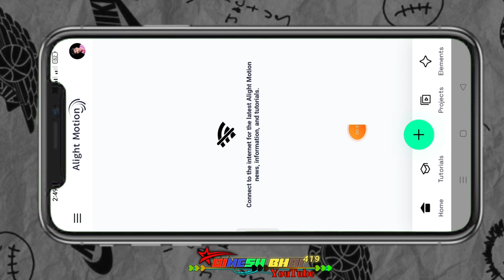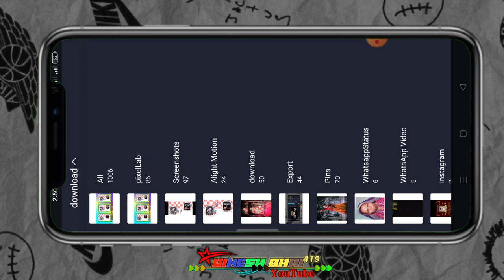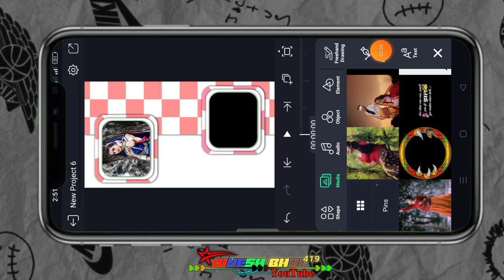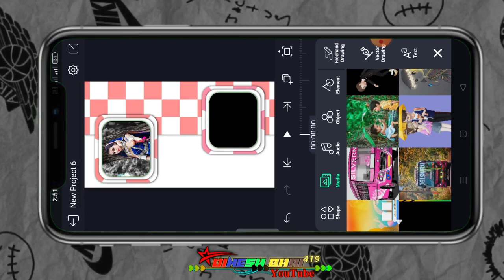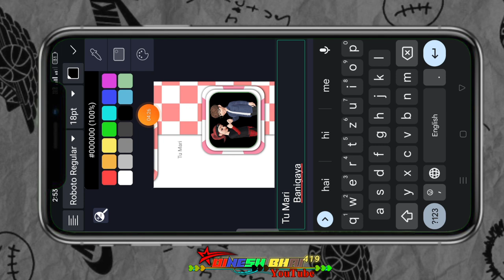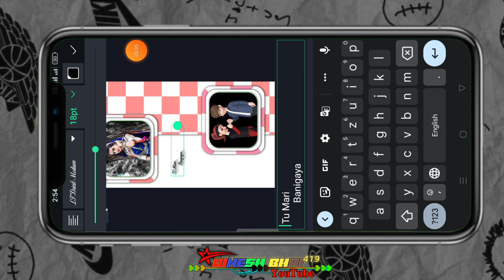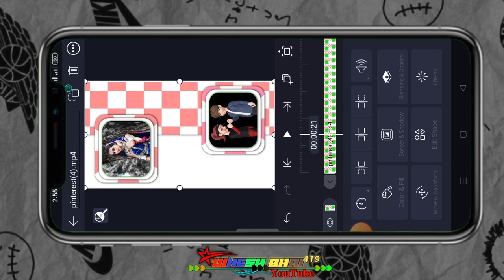तु मारी बनी गय मेसे घनी खुशी हय आदिवासी टेटस वीडियो एडीटर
alight motion
ritesh editing
गुजराती स्टेटस
आदिवासी स्टेटस
टिमली स्टेटस
Timli status
aadivasi status
aadivasi video
adivasi song
Gujarati status video banana sikhe
Sapna lover